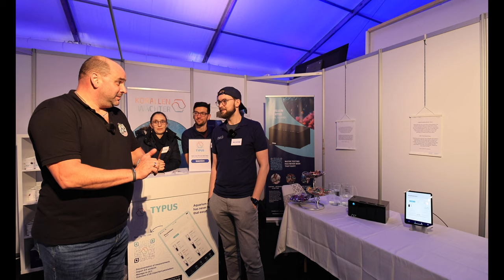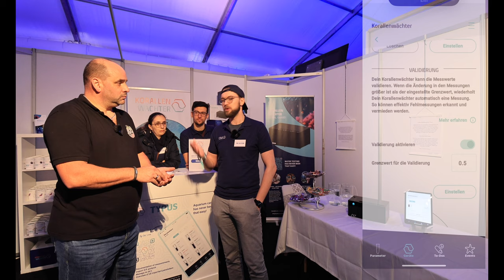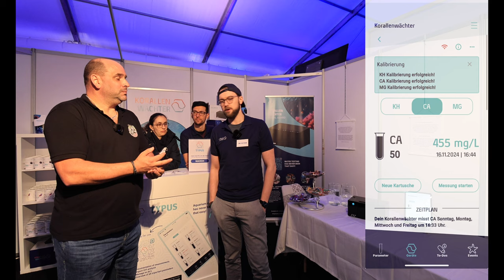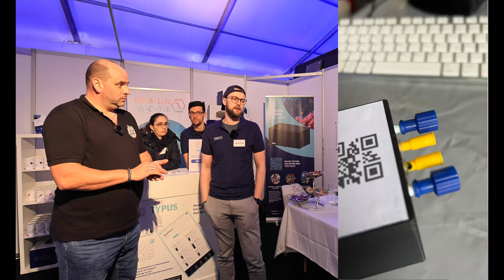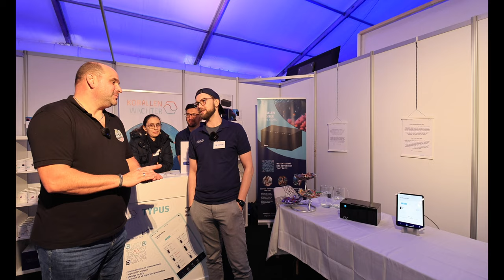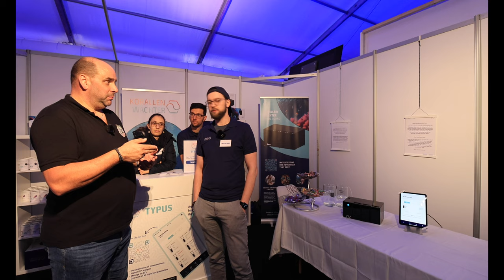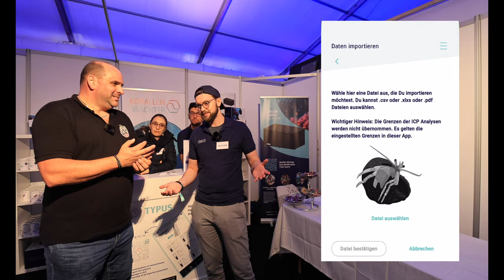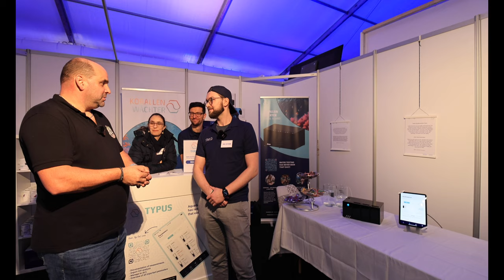MACE 24 Am Stand von Korallenwächter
Ja, Leute, das erste Video von mir von der Maze, und wir fangen mit dem Korallenwächter an weil da gibt es richtig gute Neuigkeiten. Also schaut rein.